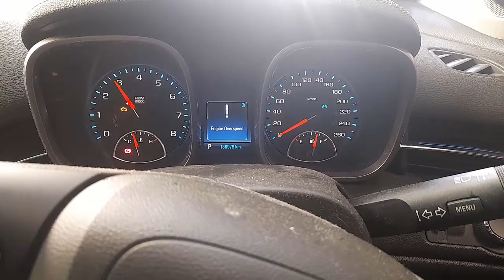WRECKING 2013 HOLDEN MALIBU 2.4 AUTOMATIC (C33261)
We are currently WRECKING 2013 HOLDEN MALIBU 2.4 AUTOMATIC (C33261).